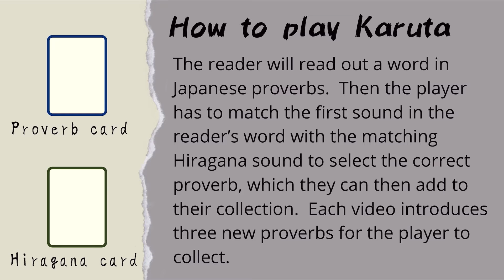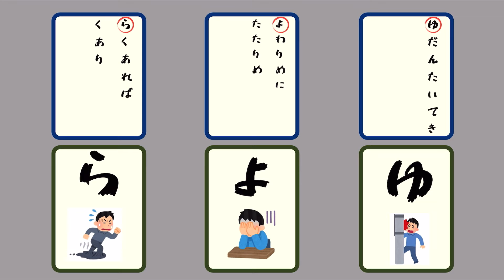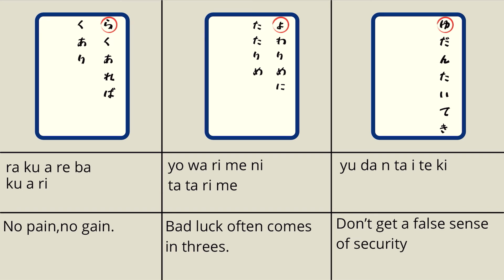#13 Karuta(Japanese Proverb Game)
Enjoy learning how to play Karuta!  It's a Japanese game based around cards with Japanese proverbs.  Improve your knowledge of the Japanese language and culture while enjoying collecting the beautiful proverbs on the cards and understanding their meanings.